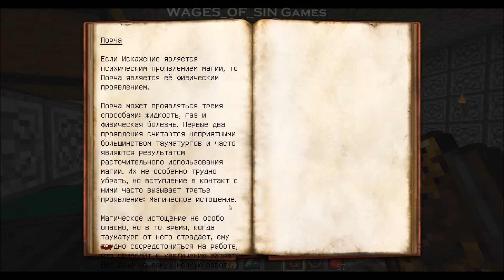Нужно больше игниса[MMMMonster Pack-16][Minecraft 1.7.10]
MMMMonster - Minecraft 1.7.10